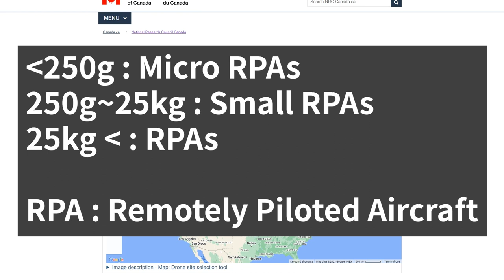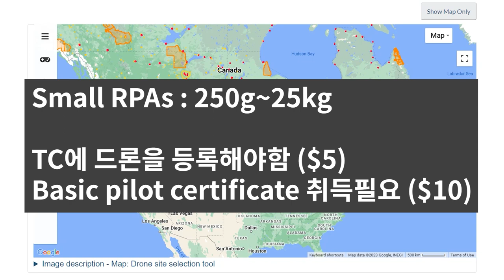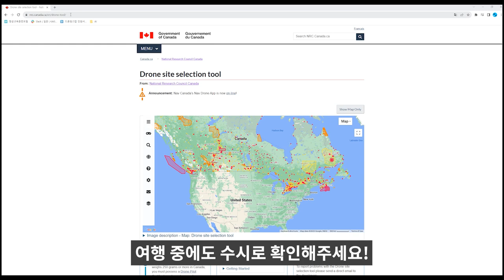캐나다 여행갈 때 미니를 가져가야하는 이유! || 캐나다 드론 규정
이번 영상은 캐나다를 다녀오면서 알아보았던
캐나다 드론 규정과, 캐나다 여행에 미니드론 (250g미만)을 가져가야 하는 이유에 대한 영상입니다.

캐나다 여행을 준비하는 분들께 많은 도움이 되었음 합니다!

- 마이크 수음이 고르지 못해 잡음이 많이 들어갔습니다ㅠㅠ양해부탁드립니다.